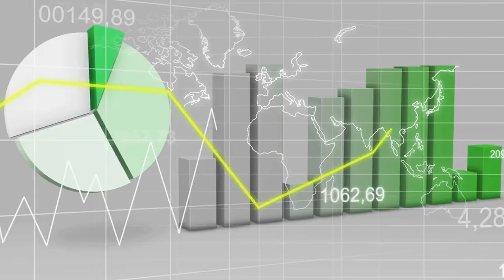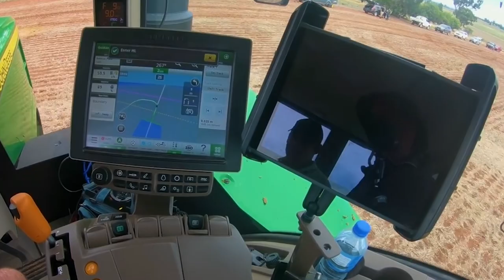The Rise of Modern Farming in China's Cotton Fields | China Evolution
Cotton cultivation and production have a long history in China. Well, the journey was filled with fickleness but passing through all the hurdles was worth it as today China is the world’s largest cotton producer!
The sudden boost in cotton production in China was only possible because of excellent intensive technologies and opting for sustainable farming. By using only 60% of the world's cotton land China has extensively developed in the last 60 years by producing about 30% of the world’s cotton.

What are the ultra-modern techniques which facilitate high-yield cotton production? Which other countries are competing with China in cotton cultivation?